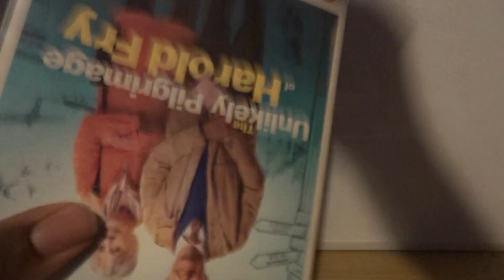The Unlikely Pilgrimage Of Harold Fry (UK) DVD Unboxing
Unboxing The Unlikely Pilgrimage Of Harold Fry DVD